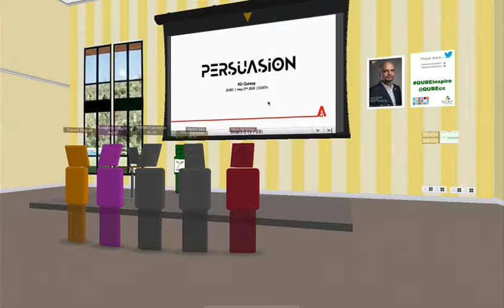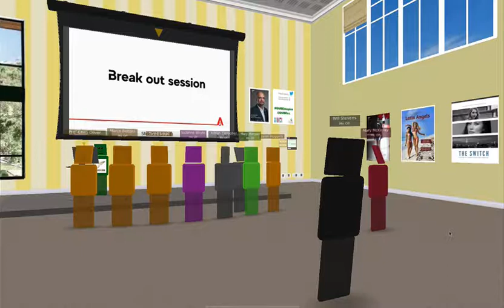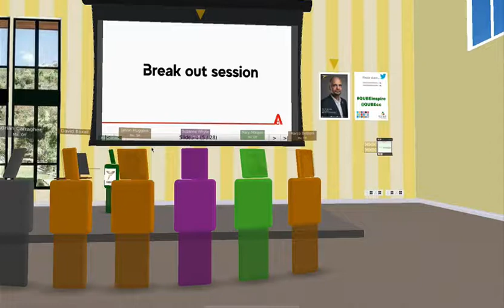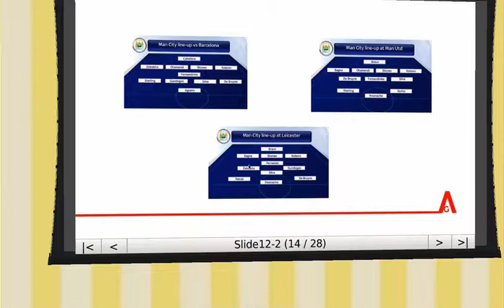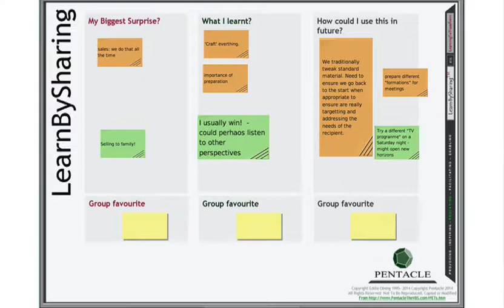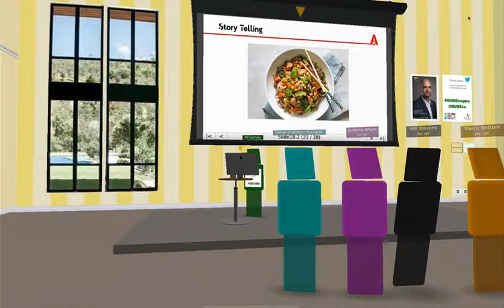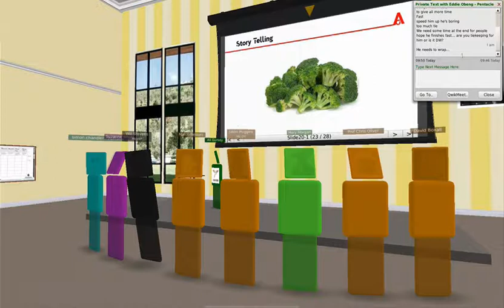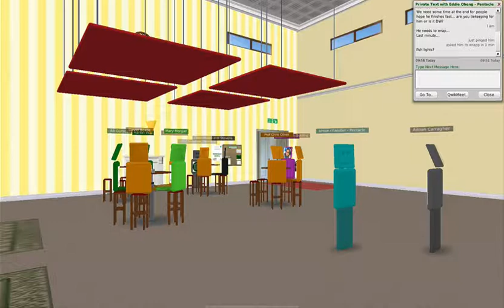Inspiration on QUBE May 2018 - Ali Gursoy, Fashion One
Ali Gursoy, marketing wizard and group CEO of Fashion One, shares his secrets of how to persuade even the most resistant colleagues, clients and contacts.

Inspiration on QUBE is a series of open events held on the third Thursday of every month. Each one features one or more enlightening guest speakers, and allows participants from around the world the chance to meet and interact with each other without leaving their desks. For more information or to register for upcoming events, please

For more information about QUBE, or to arrange your own experience, please